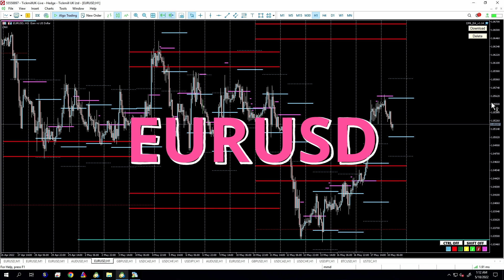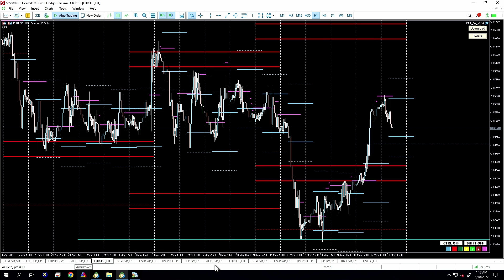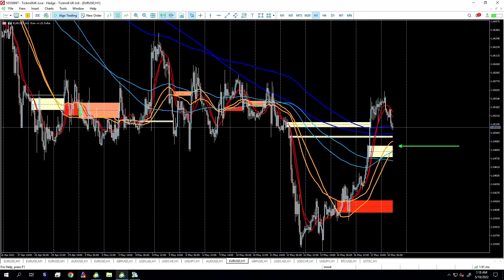Rynki na poziomie - EURUSD - 2022-05-18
Analiza pary walutowej EURUSD w oparciu o dane dostarczone przez DeepMarketLevel.com

Poziomy „Deep Market Level” to istotne dla rynku poziomy cenowe, wynikające z przepływów finansowych, analizowania i modelowania dużych zbiorów danych oraz analiz statystycznych prowadzonych z wykorzystaniem sztucznej inteligencji.